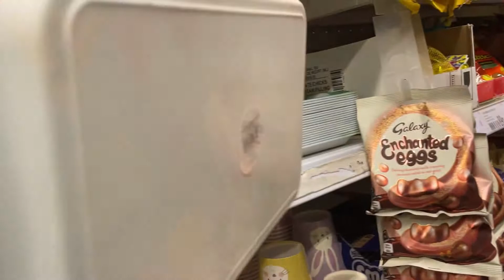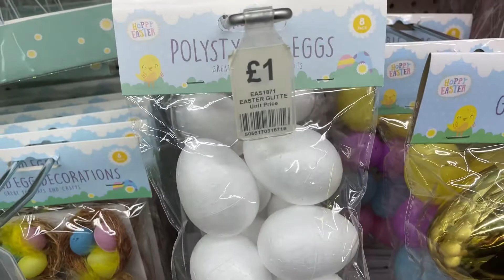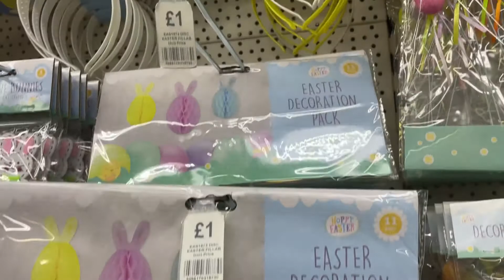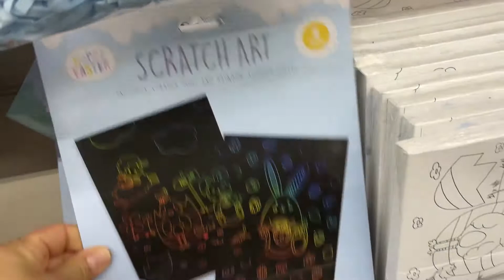WHAT'S NEW IN POUNDLAND / COME SHOP WITH ME / (NUR Shoppy)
NEW IN POUNDLAND / WHAT'S NEW IN POUNDLAND / COME SHOP WITH ME / (NUR Shoppy)
WHAT’S NEW IN POUNDLAND FOR 2022 / WHAT’S NEW IN ONE BELOW  / SHOP WITH ME
POUNDLAND What’s new in poundland  / new find in poundland